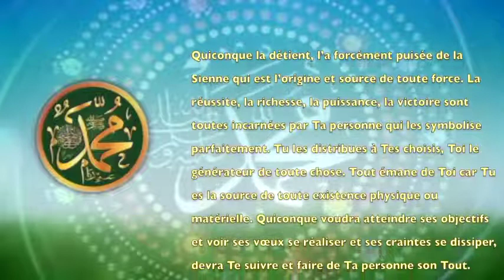POEME SUR LE PROPHETE PSL:160 LE GENERATEUR DE FORCE